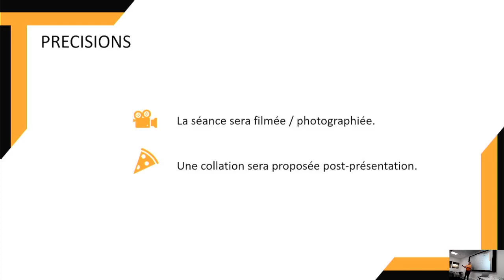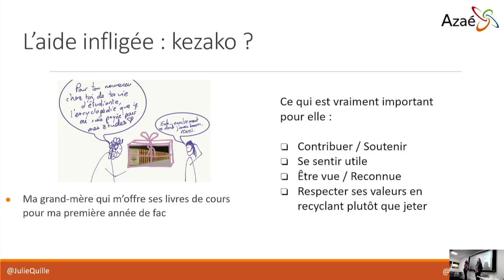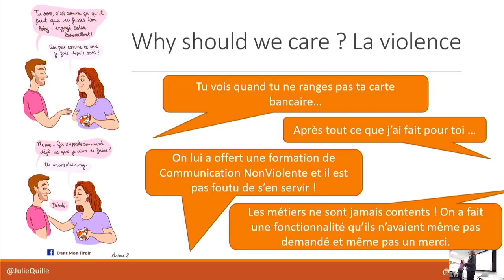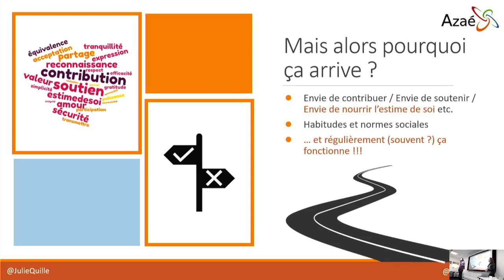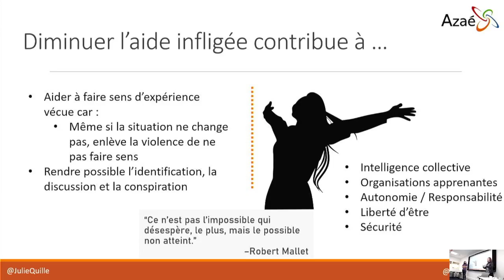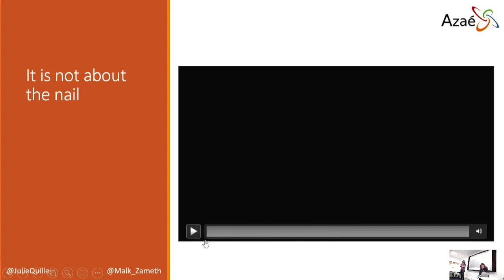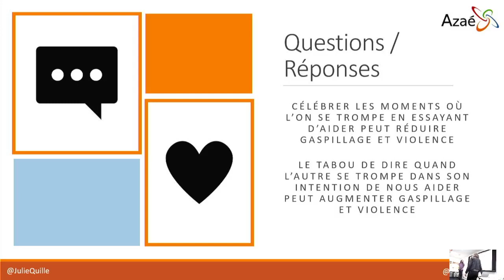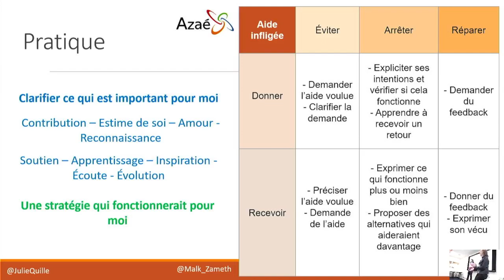TADx S4E08 Julie Quille - Romeu Moura - Est-il possible de réduire l'aide infligée ?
L’aide infligée c’est quand nous avons l’illusion d’aider l’autre mais qu’on s’occupe de soi sans s’en rendre compte. C’est le cadeau que nous nous sentons obligé.e.s d’accepter en remerciant poliment. C’est la réunion que votre manager organise “pour vous” alors qu’elle n’est utile qu’à ellui.

Ce sont ces thématiques que nous vous proposons d’explorer ensemble pendant ce moment de partage et d’échanges. Nous ferons le lien avec les dynamiques de groupe, la communication et l’expression de soi.

Nous aborderons également des outils (triangle de karpman, Communication NonViolente…) pour nous aider à naviguer à l’intérieur de situations complexes, et nous offrir une opportunité de vivre plus d’alignement entre nos valeurs, nos actions et nos ressentis.